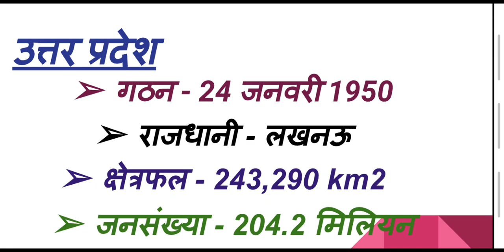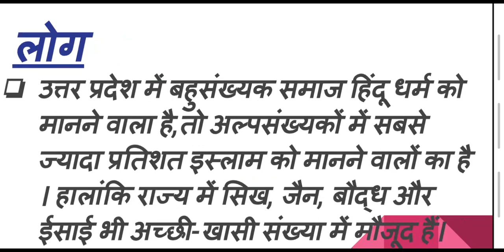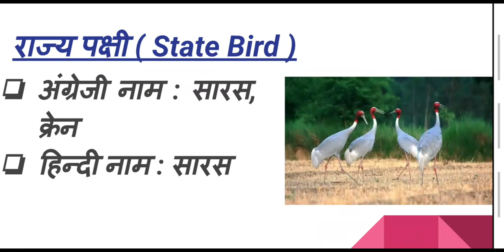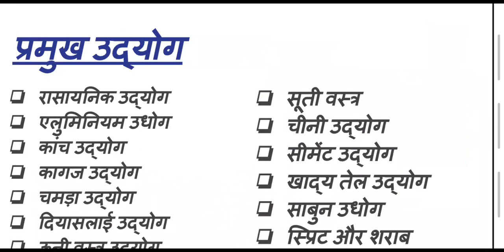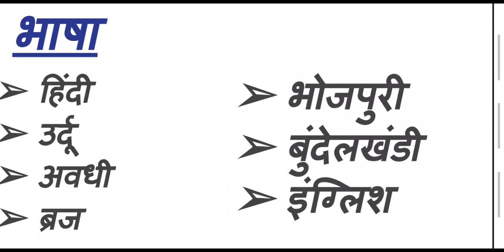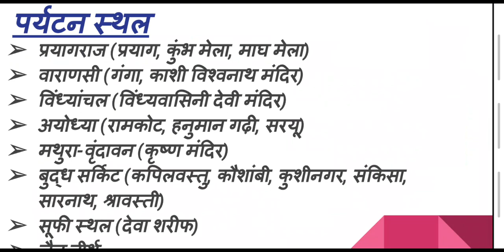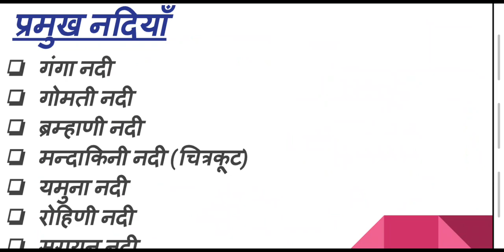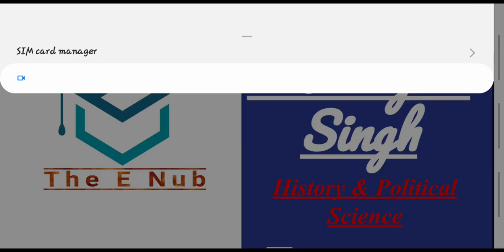आओ उत्तर प्रदेश को जाने || Uttar Pradesh || UP || For- SSC,UPSC Banking, Railway, CDS,SOL,ALL GOVT.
मुख्यमंत्री - योगी आदित्यनाथ
गठन - 24 जनवरी 1950
जनसंख्या - 204.2 मिलियन
क्षेत्रफल - 243,290 km2
राज्यपाल - आनंदी बेन पटेल
मुख्यमंत्री - योगी आदित्यनाथ (भाजपा)
उप मुख्यमंत्री - केशव प्रसाद मौर्य (भाजपा)
दिनेश शर्मा (भाजपा)
मुख्यसचिव - राजेन्द्र कुमार तिवारी
पुलिसमहानिदेशक -ओमप्रकाश स
राजधानी - लखनऊ
इतिहास
"आर्यमूल के लोगो ने अपनी सभ्यता की नींव इस क्षेत्र में रखी। वे जब यहां निवास कर रहे थे उन्हीं दिनों महाभारत, रामायण  और पुराण सरीखे महाकाव्य यहां लिखे गए। "
लोग
उत्तर प्रदेश में बहुसंख्यक समाज हिंदू धर्म को मानने वाला है,तो अल्पसंख्यकों में सबसे ज्यादा प्रतिशत इस्लाम को मानने वालों का है। हालांकि राज्य में सिख, जैन, बौद्ध और ईसाई भी अच्छी-खासी संख्या में मौजूद हैं।
भाषा
हिंदी
उर्दू
अवधी
ब्रज
भोजपुरी
बुंदेलखंडी
इंग्लिश
मुख्य भोजन

मेरठ की घेवर
मक्खन मलाई
आगरा का पेठा
वाराणसी की लस्सी
उरई के गुलाब जामुन
बनारसी पान
मथुरा के पेड़े

त्यौहार

दिवाली
दशहरा
नौरात्रि
ईद
शरद पूर्णिमा
ईद उल जुहा
तीज
लोहड़ी
जन्माष्टमी
राखी
बैसाखी
कुंभ मेला
होली
पर्यटन स्थल
प्रयागराज (प्रयाग, कुंभ मेला, माघ मेला)
वाराणसी (गंगा, काशी विश्वनाथ मंदिर)
विंध्यांचल (विंध्यवासिनी देवी मंदिर)
अयोध्या (रामकोट, हनुमान गढ़ी, सरयू)
मथुरा-वृंदावन (कृष्ण मंदिर)
बुद्ध सर्किट (कपिलवस्तु, कौशांबी, कुशीनगर, संकिसा, सारनाथ, श्रावस्ती)
सूफी स्थल (देवा शरीफ)
जैन तीर्थ
प्रमुख नदियाँ

गंगा नदी
गोमती नदी
ब्रम्हाणी नदी
मन्दाकिनी नदी (चित्रकूट)
यमुना नदी
रोहिणी नदी
सरायन नदी

राज्य पशु ( State Animal )
अंग्रेजी नाम : स्वैम्प डियर
हिन्दी नाम : बारहसिंघा

राज्य पक्षी ( State Bird )

अंग्रेजी नाम : सारस, क्रेन
हिन्दी नाम : सारस

राज्य वृक्ष ( State Tree )

अंग्रेजी नाम : अशोक
हिन्दी नाम : अशोक
लोकनृत्य
रास नृत्य
झूला नृत्य
मयूर नृत्य
प्रमुख राजनितिक पार्टी
बहुजन समाज पार्टी
समाजवादी पार्टी
राष्ट्रीय लोक दल
# Uttar_parades